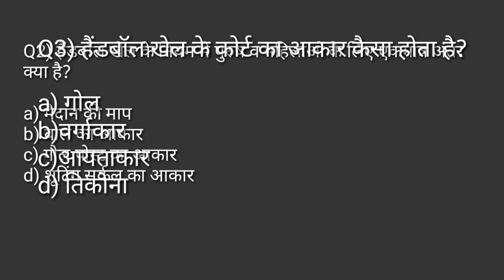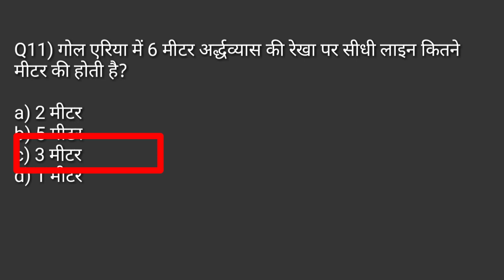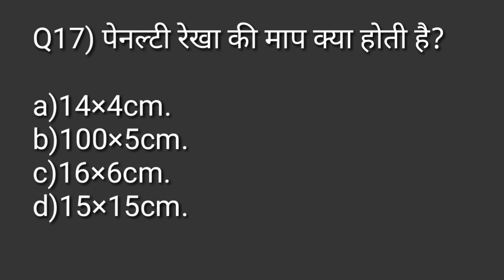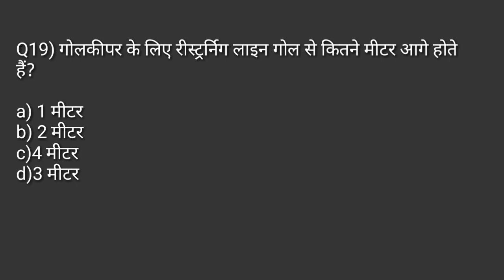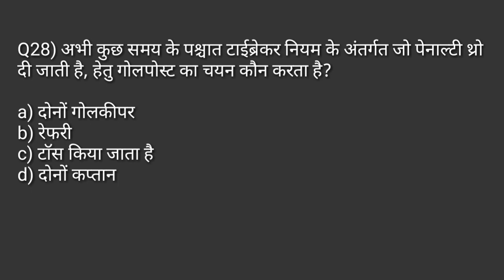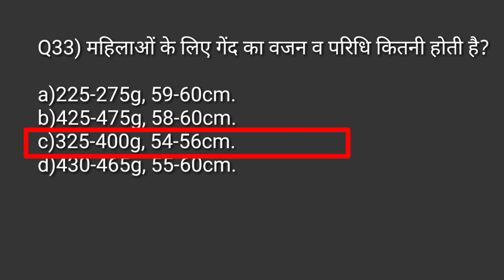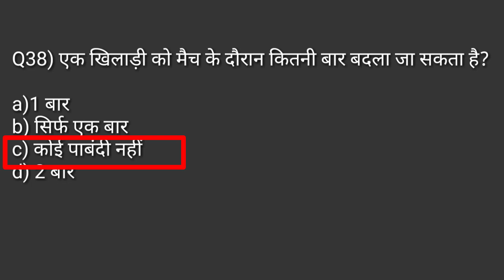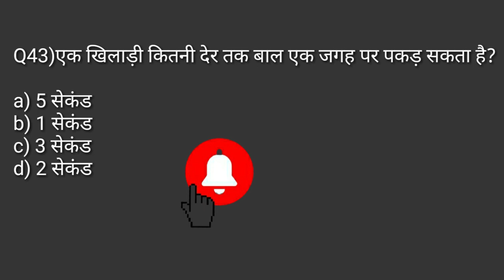Handball rules & measurement in Hindi/handball game/handball match/handball skin/physical education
Hi